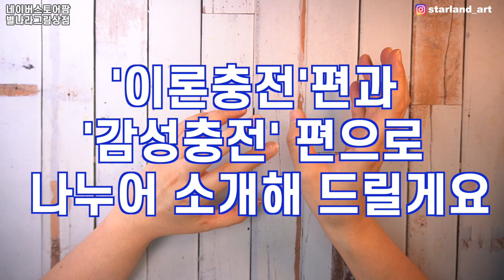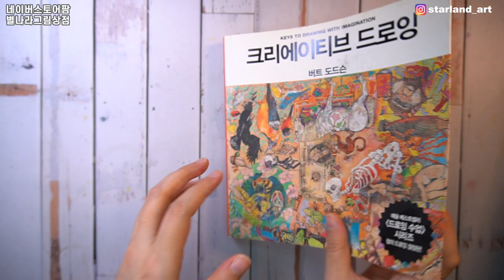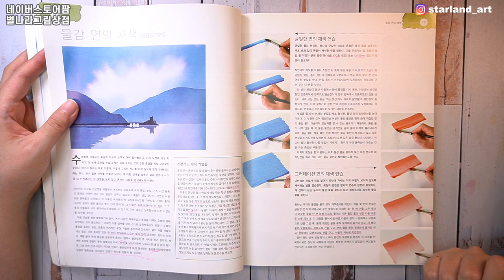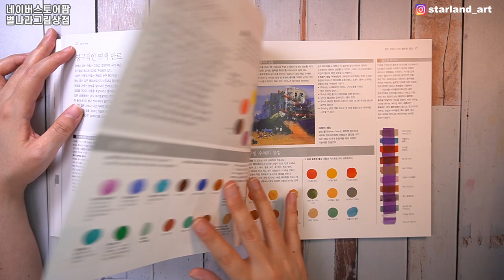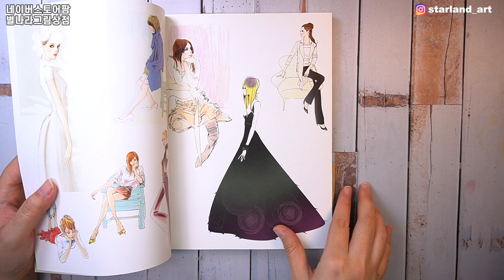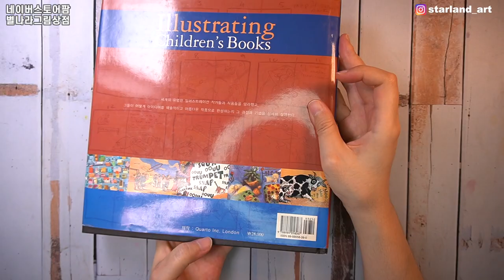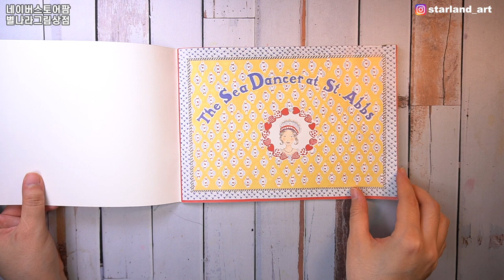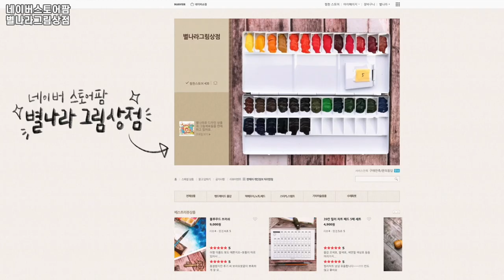그림독학 하시려면 이 책은 꼭 보세요!(노광고&내돈내산)/별나라⭐그림강좌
소개한 책 순서대로 제목 알려 드립니다.
1.크리에이티브 드로잉
2.이지 드로잉 노트
3.339 수채화
4.작가에게 배우는 수채화 테크닉
5.수채화를 위한 색채 가이드
6.디자인 원리로 그림 읽기
7.패션 일러스트레이션 테크닉
8.어린이책과 일러스트레이션
9.달빛을 쫓는 사람
10.The young king and other stories
11.THE SEA DANCER
12.이건 이름을 모르겠어요 죄송

📸CAMERA
🎤MIKE
RODE nt usb
🎬EDIT PROGRAM